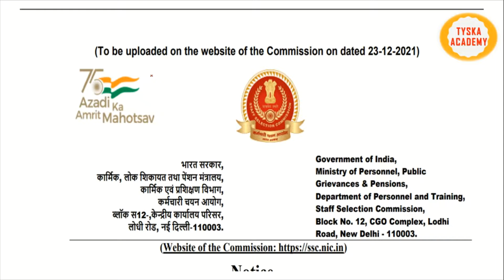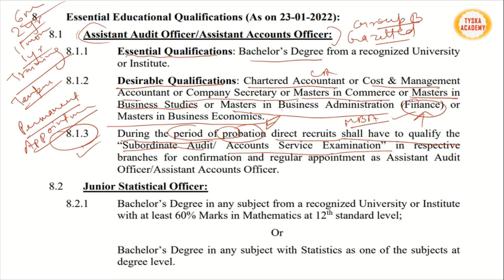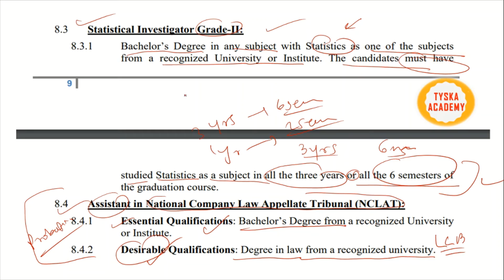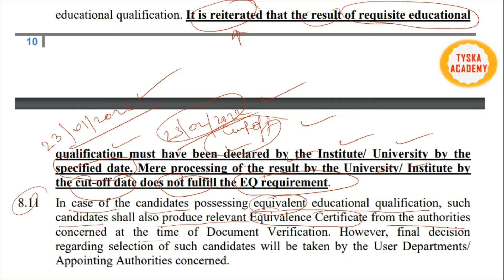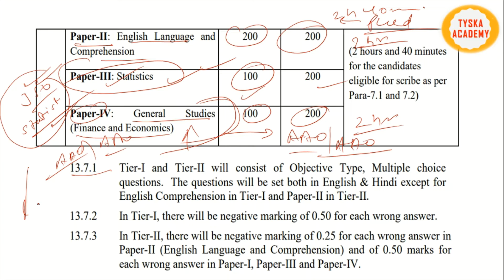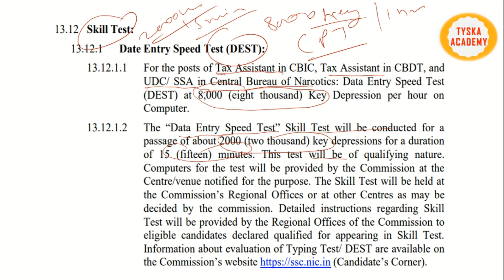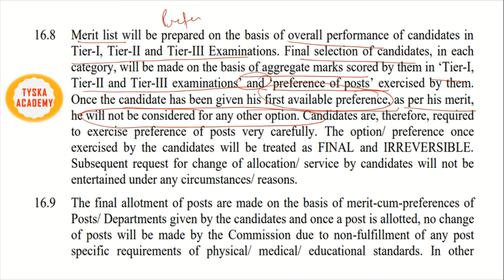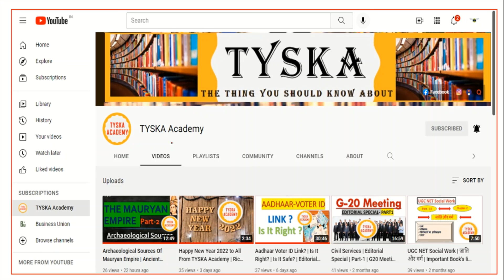SSC CGLE 2021 Exam in April 2022| Part 2 | Complete Information | SSC Gazetted | TYSKA Academy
Top10 UPSC Booklist!

1. (History)
2. (Polity)
3. (Art & culture)
4. (Physical & Human Geography)
5. (Atlas)
6. (India & World Map)
7. (Shankar IAS & Ramesh Singh)
8. (Geography)
9. (Ancient, Medieval & Modern)
10. (UPSC Solved Papers)

AMAZON PRIME Membership